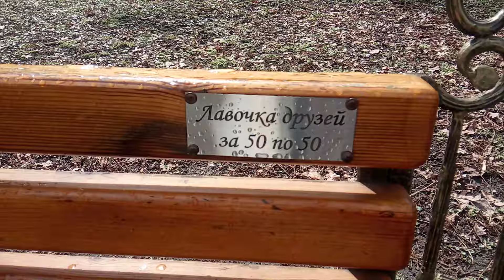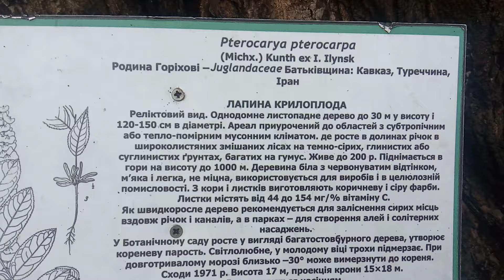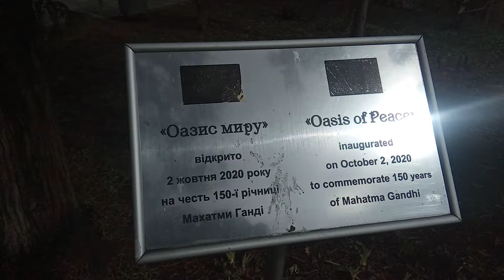київ Рання весна, ботсад_Фомiна. Цiкавi слiди на камiннi. Березень 2024